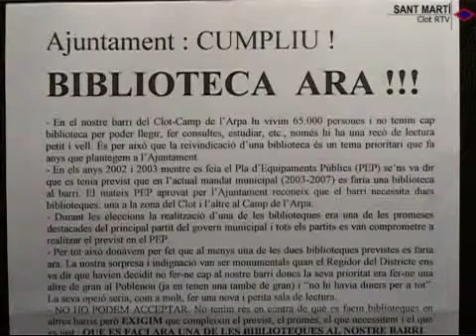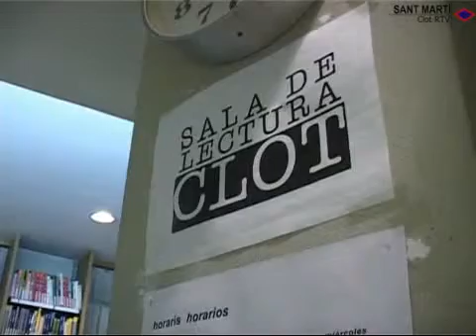2004 12 07 Sala de lectura del Clot Peticions veins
L’Associació de veïns del Clot-Camp de l’Arpa ha engegat una campanya de recollida de signatures per tal de demanar a l’Ajuntament que comenci ja a fer les dues biblioteques que estan previstes en el Pla d’equipaments públics del barri.